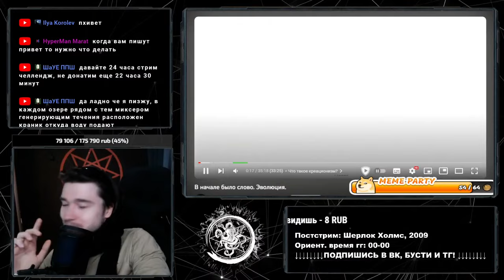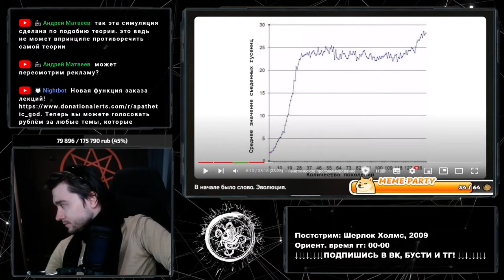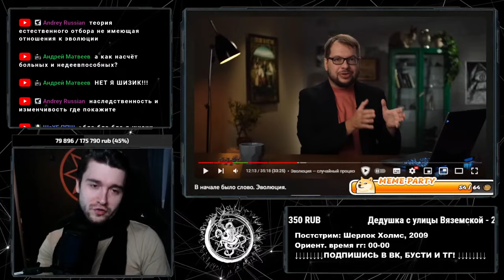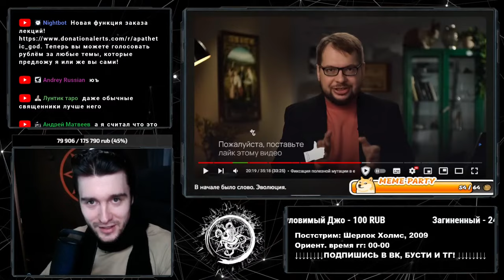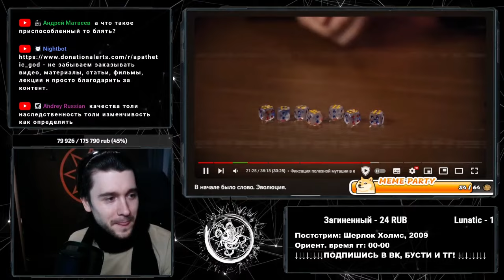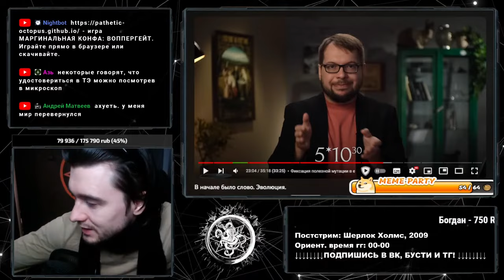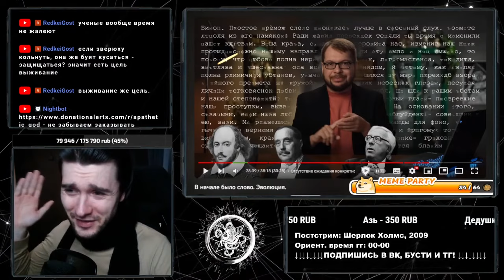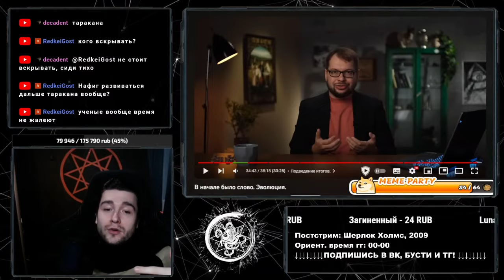Панчин и креационизм